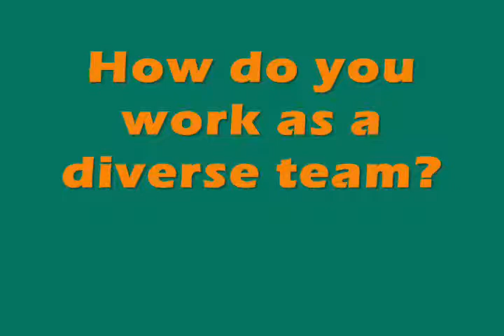The value of diversity in an organization: What does it mean for ASB? (2005)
In an organization with diversity, it does take more effort in terms of communication and listening but it enriches what the organization does. Diversity is about diversity of ideas. There is need to get as many ideas on the table as possible to make progress